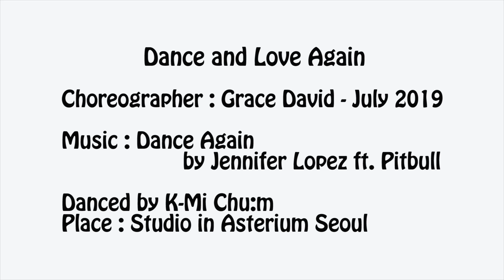Dance and Love Again - Line Dance (Dance & Walkthrough)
Dance and Love Again
Count : 32   Wall : 4
Level : Beginner
Choreographer : Grace David (KOR) - July 2019
Tags : Wall 4(12:00), Wall 10(6:00)
Danced by K-Mi Chu:m
Place : Studio in Asterium Seoul
Class : 고급반   - 수 2~4pm
        초중급반 – 월 10:00~11:20am, 수 1~2pm
Kakaotalk ID: wise9322
Band : K-Mi Chu:m Line Dance